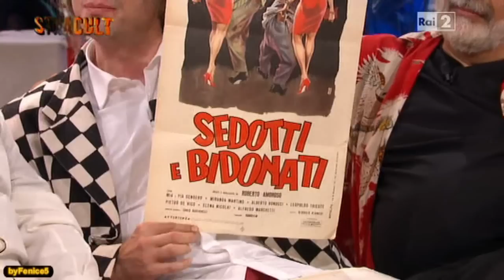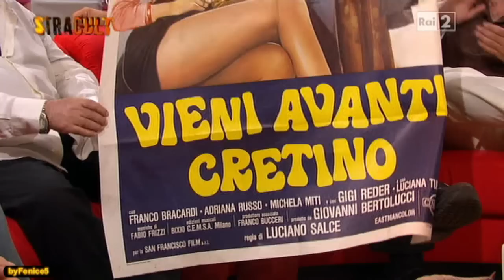Lino Banfi a Stracult 2013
Ritorna STRACULT (2013), l'unico programma che parla di cinema di genere italiano, di storia della televisione e di costume. L'unico programma che si fa un mazzo così per riportare in vita dei momenti persi nei magazzini della mente e nei magazzini Rai. L'unico programma fatto da una banda di appassionati di quello che fanno. L'unico programma che vi fa sentire le inedite testimonianze e gli sconosciuti aneddoti di grandi personaggi in una atmosfera informale e confidenziale. L'unico programma che potrebbe sorprendervi. (G-Max)